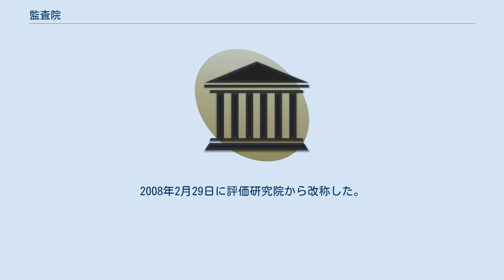監査院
監査院（かんさいん）は、大韓民国憲法第97条と「監査院法」第20条の規定により、国家の歳入・歳出の決算を監査し、国家と法律の定めた団体の会計を常時監査・監督して、その執行に適正を期しながら、行政機関の事務と公務員の職務を監察し、行政運営の改善・向上を図る大韓民国大統領直属の合議制機関である。
 大韓民国政府樹立当時には、制憲憲法により国家の収入・支出に対する決算監査を担当する審計院と、政府組織法により公務員に対する監察を担当する監察委員会が設置され、会計検査及び職務監察を各々別の機関で担当した。
 大韓民国第三共和国憲法は監察委員会と審計院を統合して監査院を置き、1963年3月に「監査院法」制定とともに監査院が正式に出帆した。
以後、維新憲法が国会の国政監査権を廃止しながら監査院を活用するようにしたのだが、これは第五共和国憲法でも踏襲され、現行憲法では国会の国政監査権が復活されたが、監査院は維持された。
 大韓民国憲法によりその設置が指定、権限が付与された憲法機関である。
 大統領所属の中央行政機関である（憲法第97条）。
しかし行政府所属機関でなく、国家元首である大統領に直属した機関である。
 監査院法第2条の文言のように大統領に所属しているが、職務に関しては独立性を保持している。
さらに監査院所属公務員の任免や組織、予算の編成において、監査院の独立性が最大限尊重されなければならない。
 それだけでなく監査院長の任命には国会の同意を必要とし（憲法第98条第2項）、監査院法により監査院の所属公務員は一定の職務の兼職や政党への加入、政治運動などが禁止されている（監査院法第8～10条）。
 監査院は監査院長を含めた5人以上11人以下の監査委員で構成される監査委員会（現行監査院法第3条では7人）で業務を処理する合議制機関である。
これは監査院の愼重性と公正性に重点を置いたもので、合議制機関である監査院の監査業務の合意に関する限り監査院長と監査委員は法的に同等な地位をもつ。
 監査院は国家の決算審査権と会計審査権、法律の定める団体の会計審査権を持つ（憲法第97条）。
監査院は国家の歳入と歳出の決算を毎年度ごとに検査して、大統領と国会に報告しなければならない（憲法第99条）。
 監査院が会計審査権を持つ機関または団体は以下の通り。
 国家 地方自治体 韓国銀行の会計と国家または地方自治体が資本金の半分以上を出資した法人 他の法律によって監査院の会計審査を受けるように規定された団体（監査院法第22条） 監査院法第23条が決めている事項に対して、監査院が必要だと認めたり国務総理の要求がある時 また監査院は独立して行政機関と行政府所属公務員の非違を職務監察する機関である（憲法第97条及び監査院法第24条第3項）。
職務監察権には非違摘発に関する非違監察権だけなく、公務員の勤務評定または行政管理の適否審査分析とその改善などに関する行政監察権まで含まれる。
 監査院は監査院長を含めた7人の監査委員で構成される監査委員会議と、院長の指揮の下に監査事務を処理する事務処で構成されている。
所属機関として監査教育院・監査研究院、監査院長諮問機構として監査院政策諮問委員会を置いている。
 監査委員会議は監査院の監査政策及び主要監査計画、決算の確認、弁償責任の判定など処分要求事項を決める最高意思決定機関である。
監査院長を含めた7人の監査委員で構成されており、院長が議長を担当する。
在籍監査委員の過半数の賛成で議決できる。
 会計検事・監察・審査決定及び監査院に関する行政事務を処理するなど、実質的な監査業務を遂行する機関。
 1995年に設置された監査院所属職員及び監査対象機関の監査または会計業務従事者に対する教育を担当する機関である。
 2005年に設置された監査対象機関の主要政策・事業・機関運営などの効率性分析及び成果評価と係わる監査制度及び方法などを研究・開発を担当する機関である。
2008年2月29日に評価研究院から改称した。